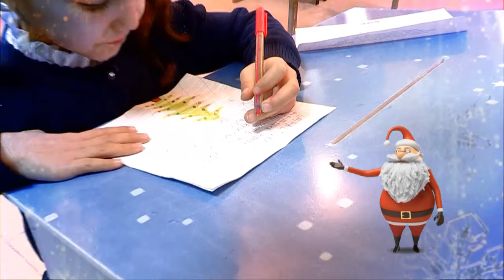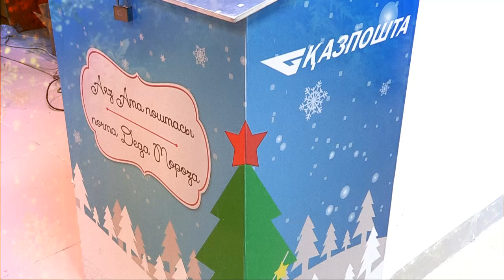Письмо деду морозу от Казпочты г.Шымкент